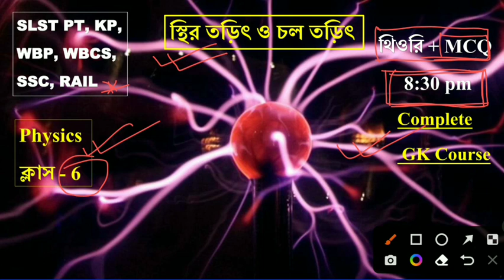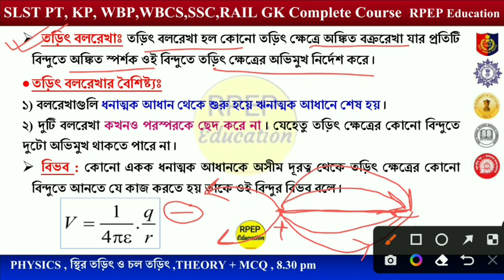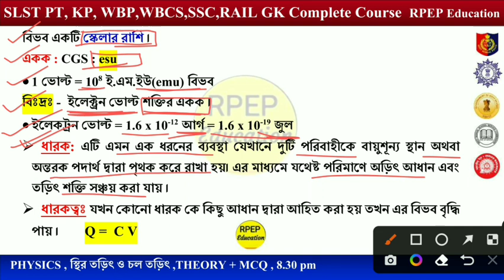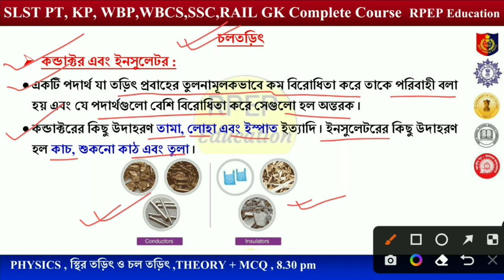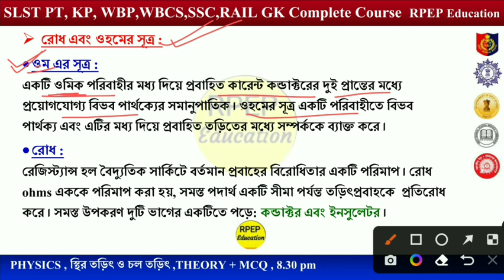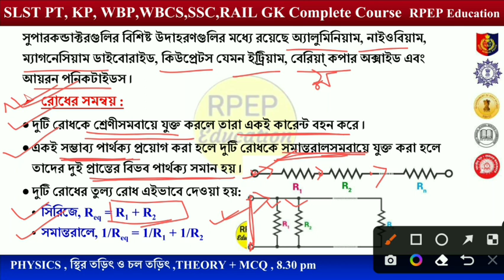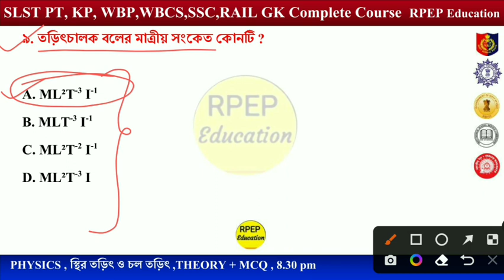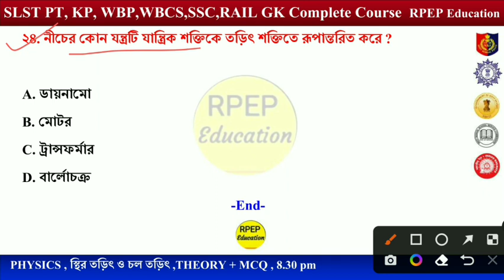পদার্থবিদ্যা ক্লাস–৬ | স্থির ও চল তড়িৎ | Physics GK Detail + MCQ Class | SLST PT| WBCS| KP| WBP| SSC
পদার্থবিদ্যা ক্লাস- ৬ | তড়িৎ স্থির ও চল | Physics GK Detail + MCQ's| SLST PT| WBCS| KP| WBP| WBSSC| Railway| General Science Gk Bengali @RPEP Education

☝️Telegram এ ALL TET PT লিখলে হবে

🛑👇WBSSC-SLST PT Group